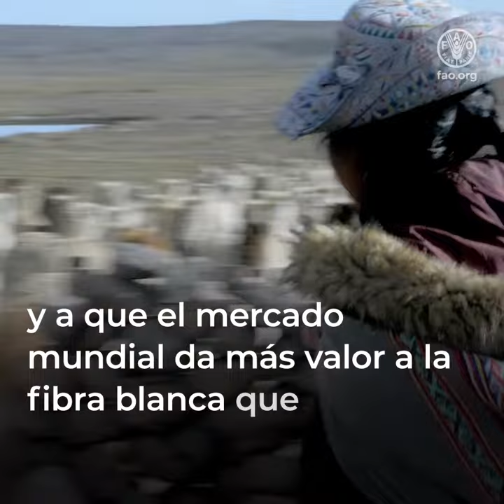Las mujeres mueven montañas: artesanas andinas crean colección de moda con la diseñadora Stella Jean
La diseñadora de moda Stella Jean viajó a Tolconi, en los Andes peruanos para trabajar con las artesanas de Illiary Threads4Dreams. Ellas crían alpacas en forma tradicional, preservando las variaciones de color natural de la manada. Sin embargo, la industria tiende a preferir solo el color blanco y el mercado mundial de la alpaca no valora las variedades de color natural del vellón de alpaca. Asimismo, debido a los muchos intermediarios en la cadena de valor, reciben bajos precios por su materia prima.
A través del Comité de las Mujeres de la FAO y la Iniciativa Productos de la Alianza para las Montañas, financiada por Italia, Stella trabajó con las mujeres de Tolconi, creando su reciente colección de moda 2022–2023 con fibras de alpaca de múltiples colores, uniendo el conocimiento de diseño italiano con la tradición y la herencia cultural de estas mujeres que, hoy día, adquieren su lugar en el mercado internacional y producen y ganan con las prendas de moda codiseñadas.